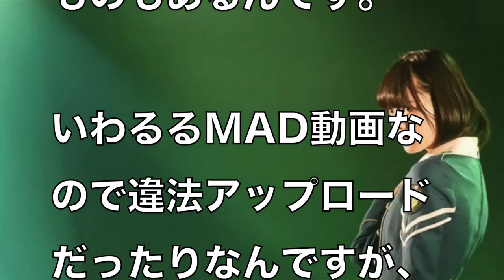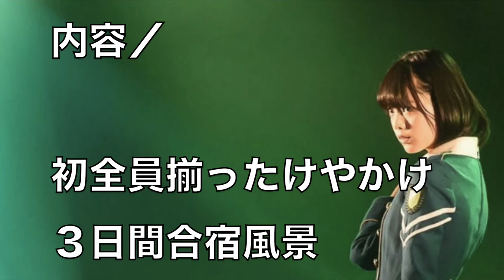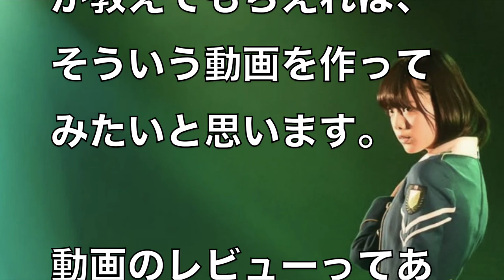【欅坂46けやかけ】欅って、書けない？...３日間合宿風景、ぺーちゃん最初の忘れ物、ぼっちゆいぽん、柔軟性詩織、ダンスやばいアカネン